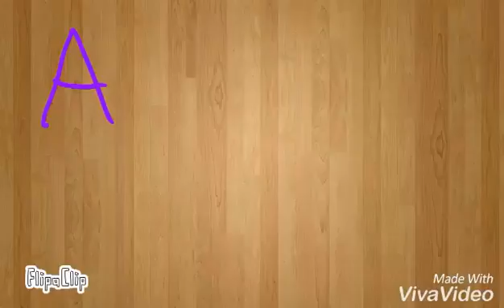New intro!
Welp, just made a new intro again :)

Tool:
FlipaClip
Viva Video

Song:
DJ Splash - Ring Dinge Dong